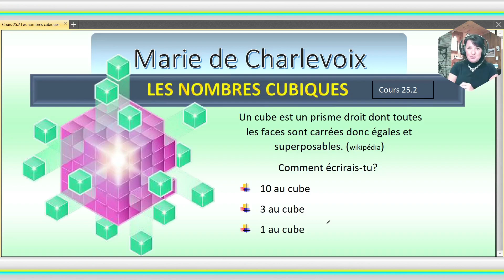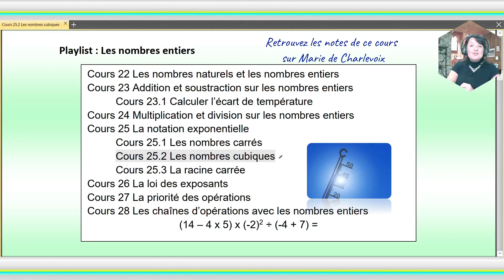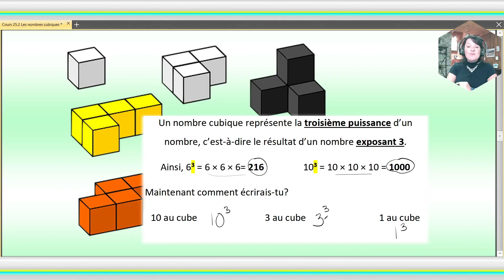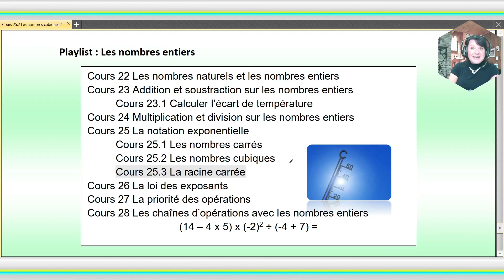Les nombres cubiques cours 25.2 ✔ EXERCICES et ÉVALUATIONS sur Marie de Charlevoix 😃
Découvre les nombres cubiques @mariedecharlevoix 😉
Voici tous les cours sur L'ENSEMBLE DES NOMBRES ENTIERS avec liens cliquables